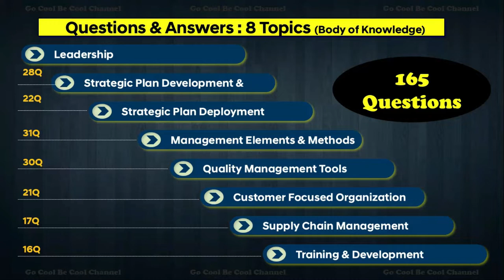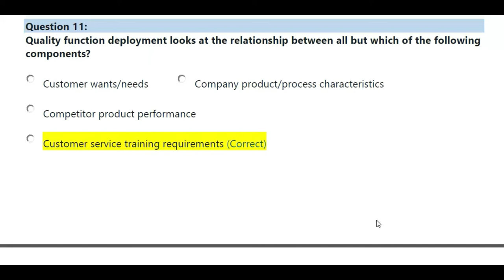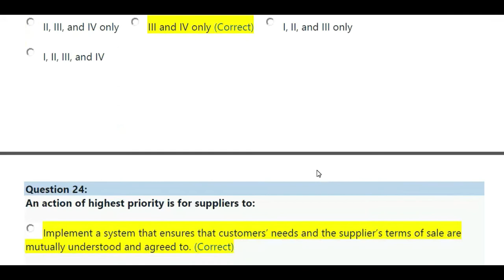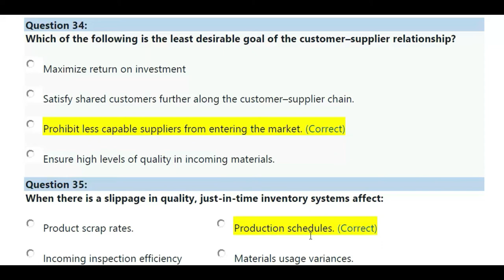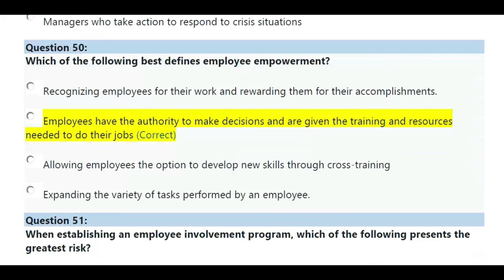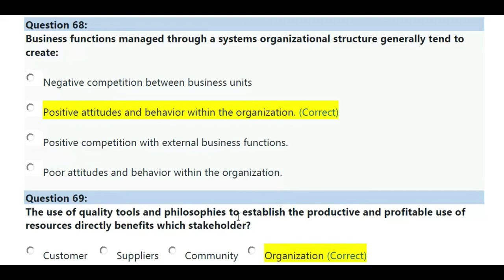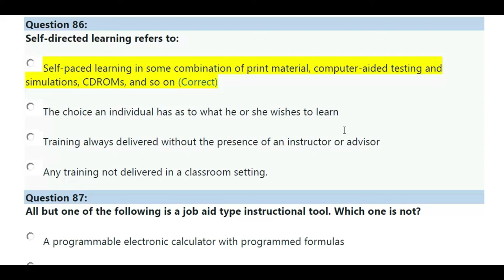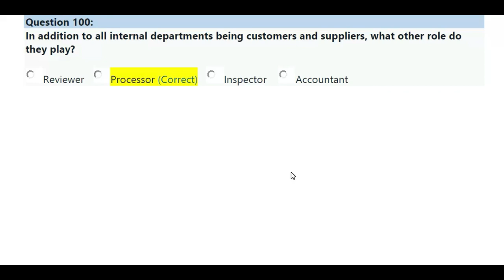CMQ/OE (Certified Manager of Quality) Certification Course (Management Elements 100 Q&A and Basic)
CMQ/OE (Certified Manager of Quality / Organizational Excellence) Certification Course (Management Elements & Methods Q&A and Basic Categories)

This Video is full & full of CMQ/OE Certification Course from ASQ, I have structured with latest available information, Tips, Exam Preparation and Introduction latest explanation, i made it very simple &

Exam Topics Covered,
- Leadership
- Strategic Plan Development & Deployment
- Management Elements & Methods
- Quality Management Tools
- Customer Focused Organization
- Supply Chain Management
- Training & Development

Are you an Employee ? Are planning for Resignation / Quit 9 to 5?, Want to Escape from Boss?

Are you an Employee, Planning for Certification Course?, Pl Check the Exam Tips